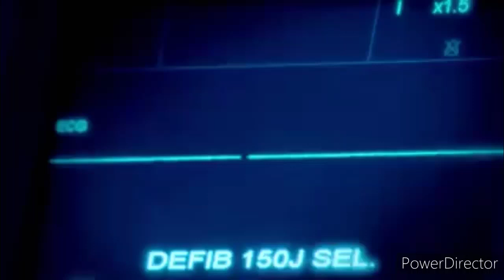Emmerdale - Second Flashfoward Scene Reveals Three Occupants (30th March 2021)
Who is in hospital bed as Mandy, Nicola and Aaron watch on?